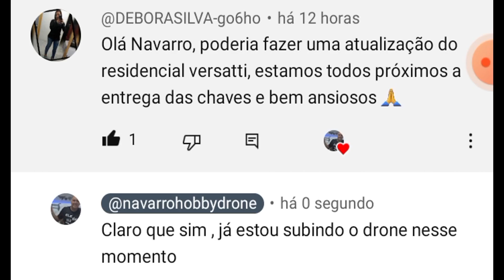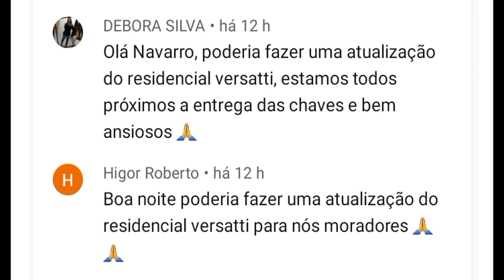Atualização residencial versatti 2024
Residencial versatti 2024